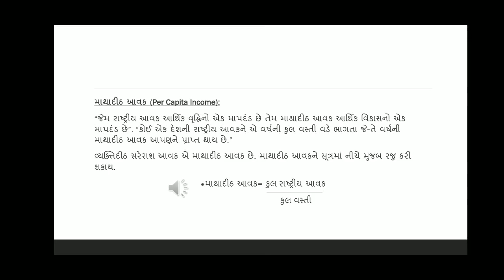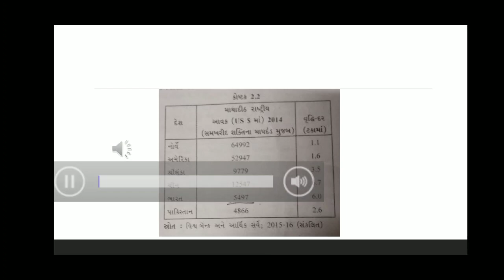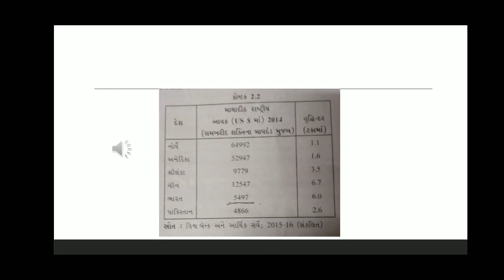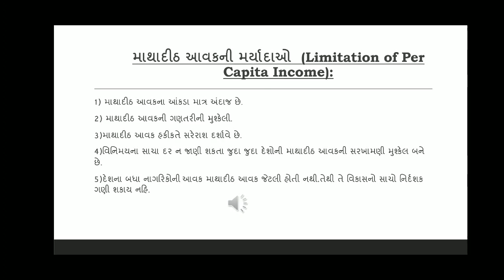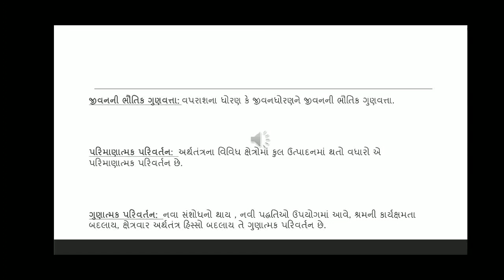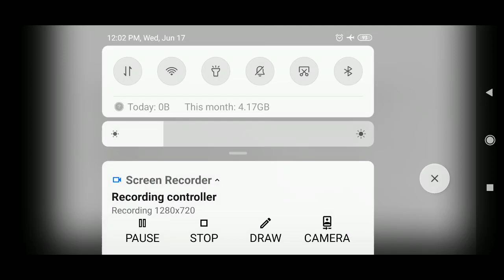STD-12-Economics-Unit-2-(part:4)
ꇙꋬ꒻ꏂ꒯ꋬ ꇙꋬ꒐ꌦꏂ꒯